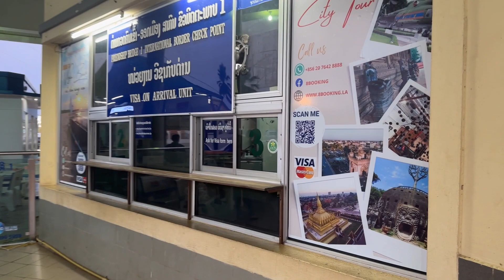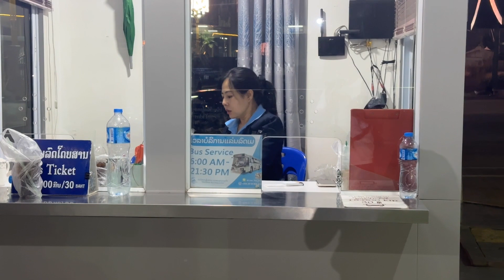Border Run With Rental Car: Nong Khai, Thailand to Laos 🚶🇹🇭🇱🇦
Embark on an extraordinary journey with us as we attempt a unique border run on foot from Nong Khai, Thailand, to Laos. Unlike traditional methods of crossing by plane or VIP bus, this video captures our challenging attempt to walk the entire route, only to conclude with a necessary switch to bus transport. Dive into the details of this adventure, exploring the realities and unexpected twists of attempting such a distinctive journey.

Starting the Adventure: Begin in Nong Khai, where our walk kicks off with high spirits and enthusiasm. We share our preparation strategies, the motivations behind choosing to walk, and the initial stages of our journey along the scenic Mekong River.
Challenges Faced: Discover the hurdles we encounter that challenge the feasibility of completing the border run entirely on foot. From the physical demands of the long walk to logistical barriers and regulatory constraints at the Thai-Lao Friendship Bridge, learn what makes this route particularly challenging.
Switching to Bus Transport: Detail the moment we decide to switch to bus transportation. This pivot highlights the flexibility needed when traveling and how adapting to circumstances is part of the adventure. We discuss the process of catching a bus at the border and continuing our journey into Laos.
Reflections on the Attempt: Reflect on the overall experience, what we learned from trying to cross the border on foot, and how this attempt has shaped our understanding of what’s possible and what’s practical in border crossing scenarios.
Advice for Future Border Runners: Provide insights and advice for travelers considering their own border runs, whether on foot or using other means of transport. Tips include preparing for the unexpected, understanding border regulations, and prioritizing safety over adventure.
Conclusion in Laos: Share our final thoughts as we arrive in Laos, discussing the cultural welcome and the immediate experiences in the new country, providing a closure to our journey and setting the stage for further adventures.
Join us on this unique and challenging border run attempt, filled with determination, unexpected turns, and valuable lessons. This video is not just about reaching a destination but about embracing the journey, adapting to challenges, and experiencing the vibrant region between Thailand and Laos.